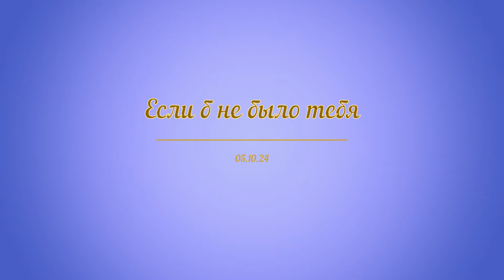Синяя вечность сборник